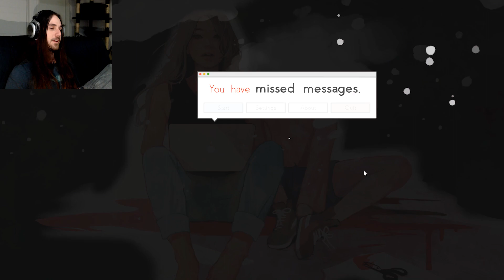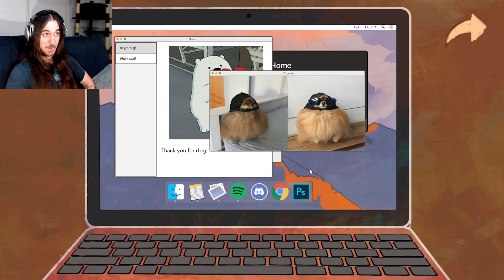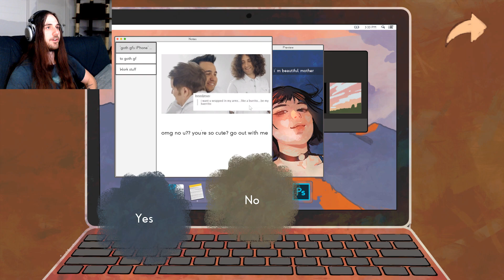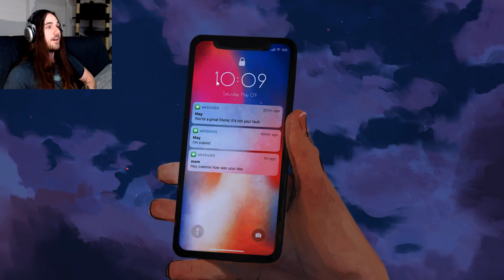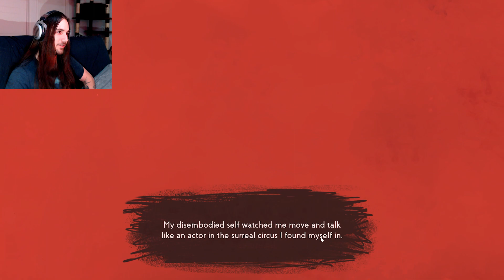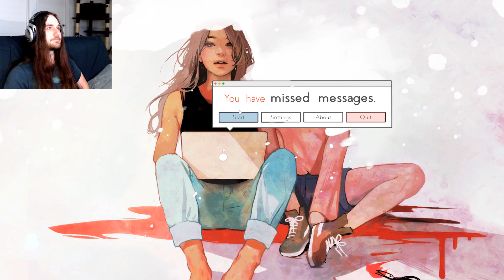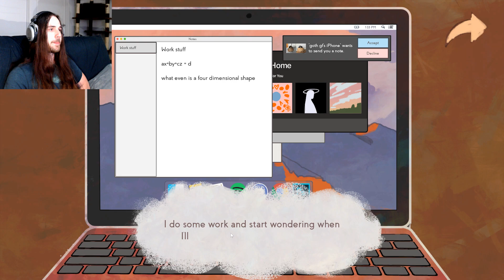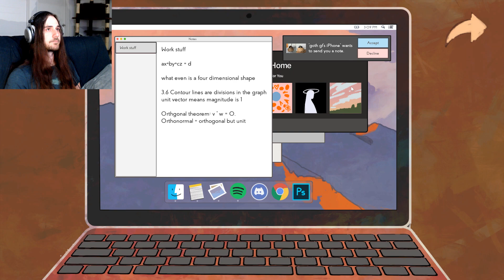Always Check On Your Friends... | Missed Messages